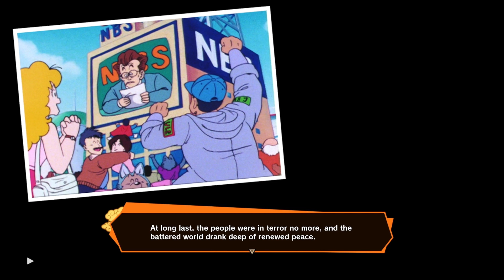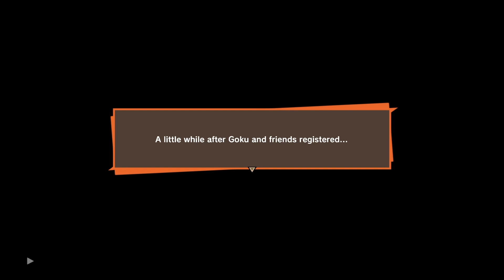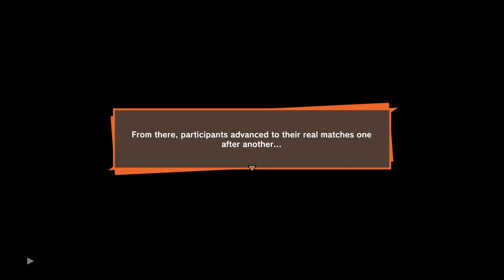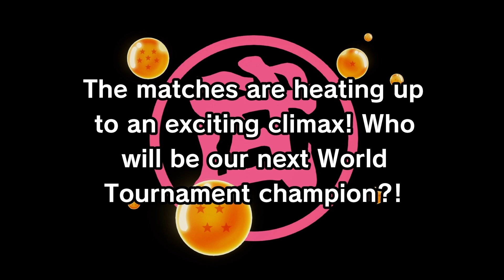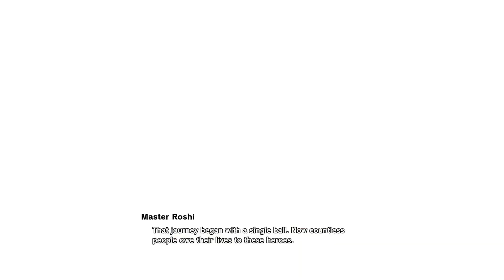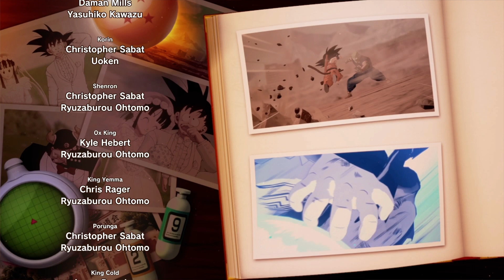Dragon Ball Z KAKAROT:DLC 5,Full WalkThrough,No Commentary,HD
This video is the full DLC for kakarots new story,sit back and enjoy as goku has his incredible encounter with piccolo